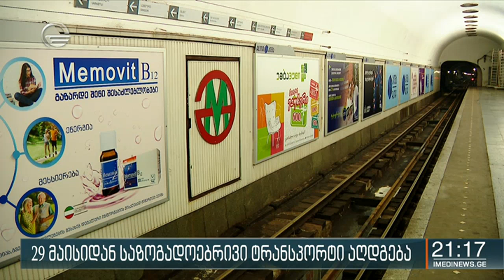29 მაისიდან საზოგადოებრივი ტრანსპორტი აღდგება - რა წესების დაცვა მოუწევთა მგზავრებს